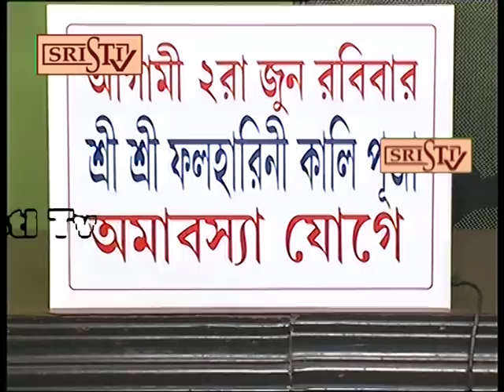Sristi Tv Uttam Shastri 20.05.2019